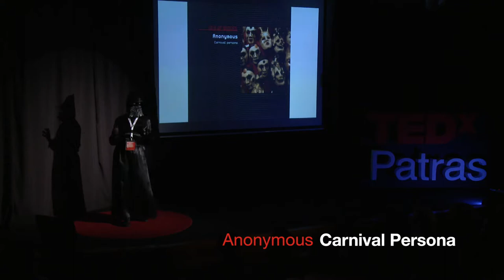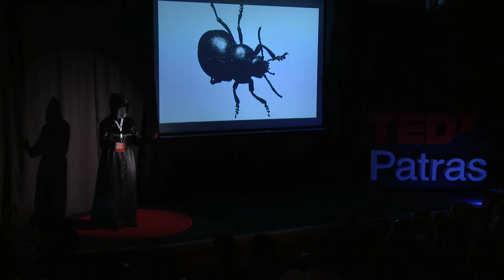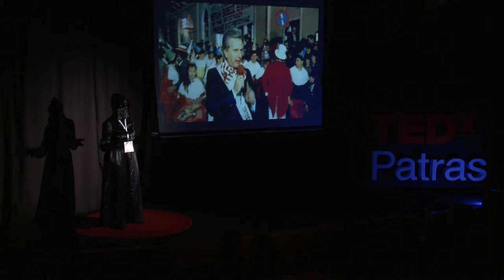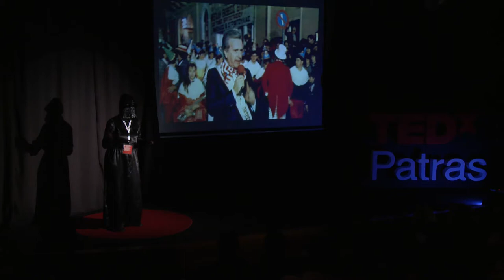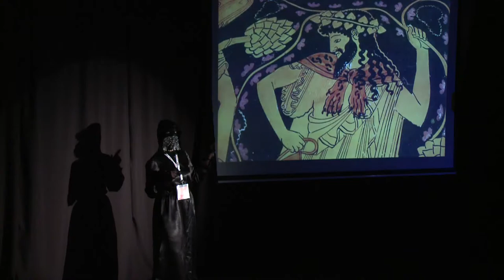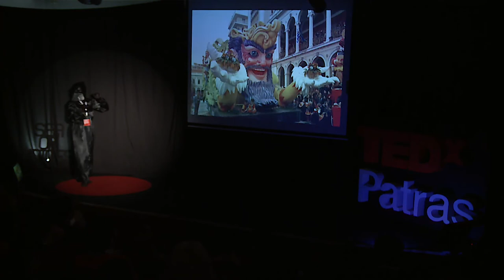The domino history of Patras Carnival | Carnival Persona Anonymous | TEDxPatras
About TEDxPatras

TEDxPatras is the first local, self-organized standard TEDx event organized in Western Greece. It aims to highlight and promote the idea of TED to the regions’ audience, by transmitting, through the speakers, inspiration and motivation for exploring alternative and innovative ideologies.

Track : Trip hope
Taken from the Album : Minimal to Maximal

Animation Video Credits:

DIPGAL

Carnival Persona Anonymous

Patras Carnival is one of the most widely known celebrations in Greece and one of the biggest carnivals in Europe. This year it became 187 years old. Patras Carnival being influenced by antiquity and subsequent European and Greek elements, it managed to create a special character. Today’s Carnival Persona Anonymous takes a quick peek – behind his black mask – at this colorful long route. The Anonymous Talk is based on an alternative domino of famous people each one of whom played a unique role in the history of Patras Carnival.